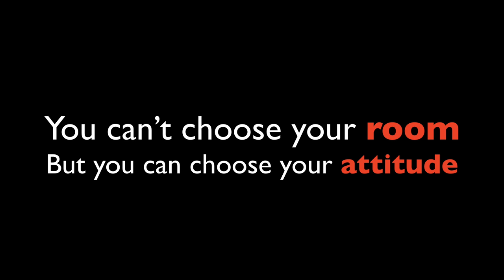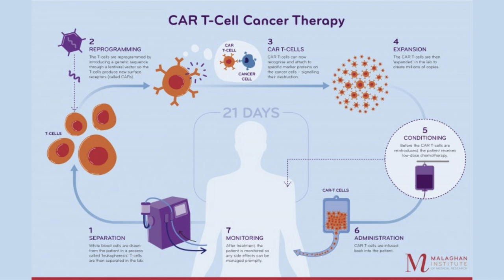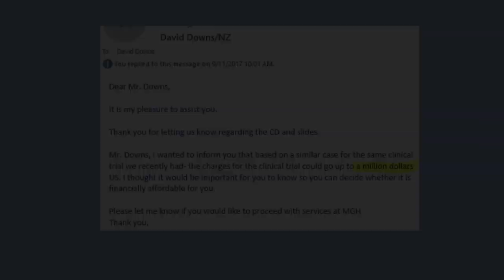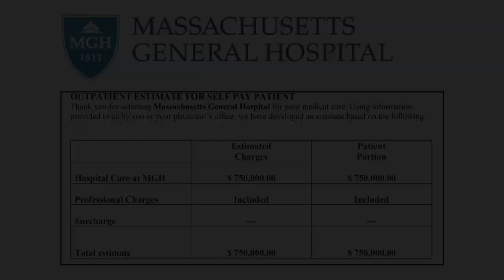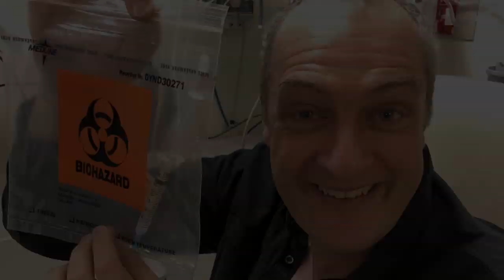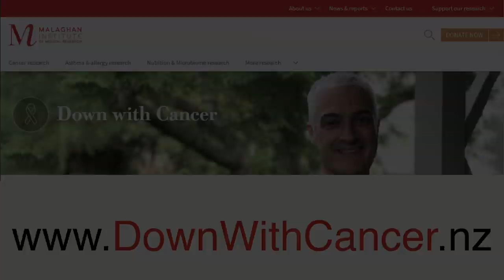Reflections of a Genetically Modified Optimist | David Downs | TEDxAuckland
Since his first TEDxAuckland talk, David Downs' life has been a bit of a rollercoaster ride. A year ago, the ex-comedian was facing a terminal diagnosis, but through a series of remarkable events is now cancer-free. In this moving talk, David shares the three life lessons that fighting cancer taught him.

Down with Cancer helps raise funds to make the revolutionary CAR T-cell therapy available in New Zealand for those who need it.  David is General Manager at New Zealand Trade and Enterprise (NZTE), an ex-comedian, TV and Radio actor, a recent cancer conqueror and documentor of his battle with cancer in the popular column ‘A Mild Touch of the Cancer’ on NZ’s Stuff. David was given less than a year to live but managed to beat cancer in a remarkable series of lucky breaks. After a year of chemotherapy, and staring a terminal diagnosis in the face, David got a literal lifeline, with the chance to get on to a clinical trial in the USA. Now a genetically modified cancer-killing machine, David’s reflecting on the lucky series of events that saw him beat cancer, and on his new approach to life. This talk was given at a TEDx event using the TED conference format but independently organized by a local community.